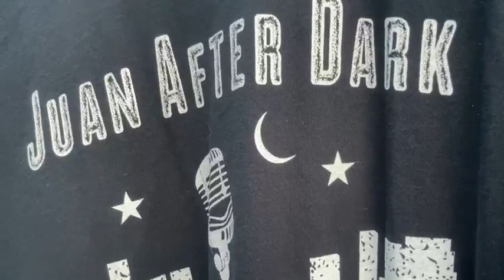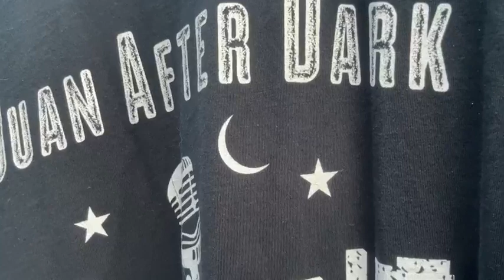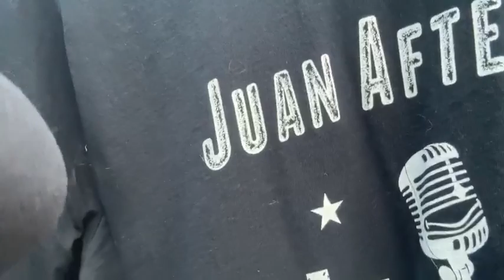juan after dark on warwick manhunt may 8